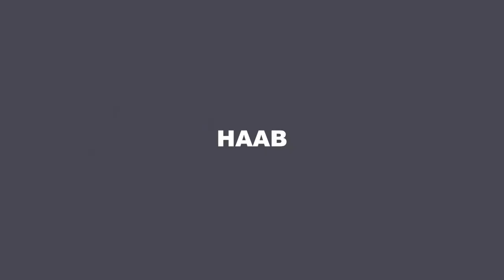Haab talks Impressions + Gospel, Theater & Robyn with WHAT ERA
Production By: Asbjørn Dam
Producer: Maria Lysdal
Assistant Producer: Nanna Hoffmann
Edit: Isabella Rulffs + Asger Stage
DOP: Asger Stage + Emil Boye
Still photographer: Frederik Pedersen
Concept + art direction: Jonas Risvig
Interviewer: Lukas Valentin Bauer Wiene
Production assistant: Andreas Bonde
Location: H15